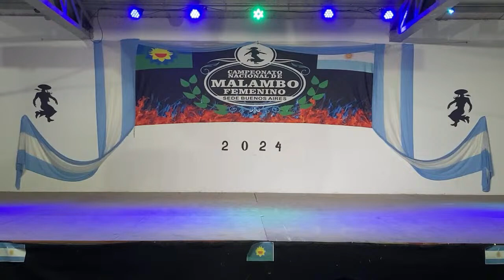Sabrina Melian Aspirante a campeona nacional de malambo femenino